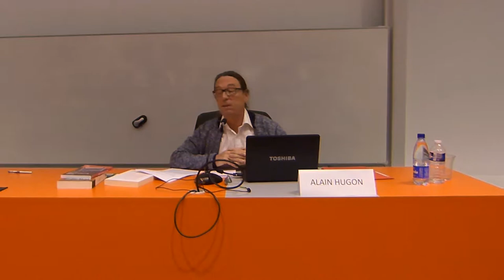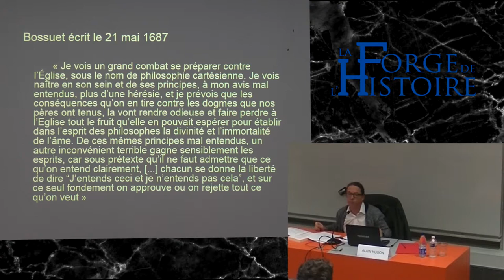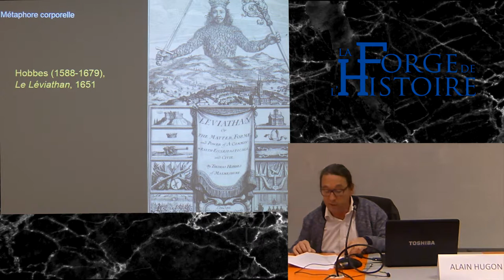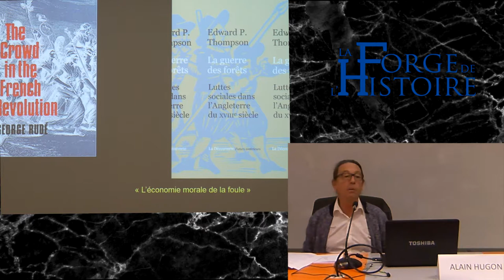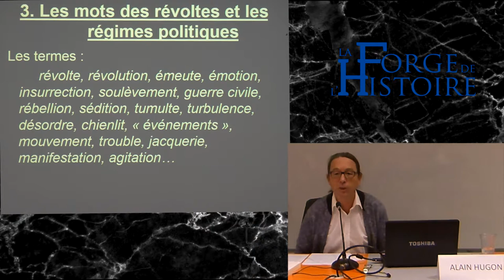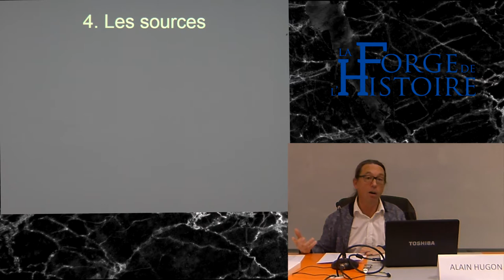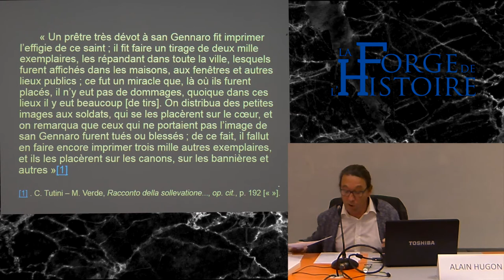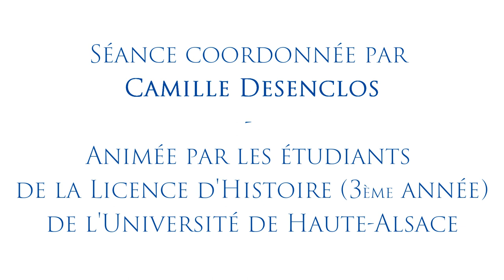La Forge de l'Histoire : Une culture des révoltes à l'époque moderne - Partie 2/3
Retrouvez la deuxième session de la Forge de l'Histoire du département Histoire & Patrimoines de l'Université de Haute-Alsace présenté à la FSESJ, Campus Fonderie, le 6 décembre 2018.

Une conférence présentée par Monsieur Alain Hugon de l'Université de Caen, portant sur les révoltes populaires à l'époque moderne.

Découvrez cette session et l'ensemble de nos conférences en intégralité sur notre chaîne YouTube.